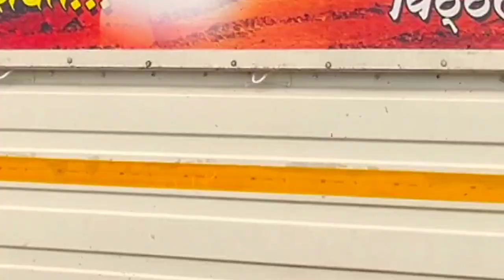चौधरवाडी मैदानात सर्जा ची हार झाली नेमक काय झालं पुन्हा दिसणार या मैदानात